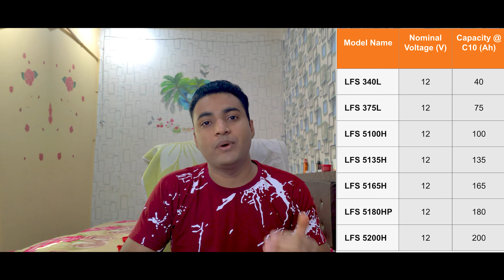Livfast Solar Inverter Battery Price Warranty | सोलर बैटरी की कीमत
Livfast Solar Batteries are C10 rated deep cycle batteries. Innovative Super Tuff 3D design and extra thick tubular plates give longer backup & battery life.Solar batteries are C10 rating deep cycle battery designed for connecting with solar charge controllers, inverters for giving power backup at night. It is designed to be charged from Solar panels in the day from sunlight. The main component of battery is the lead inside it. Higher lead ensures better battery performance and quality. Lead acid batteries are not sealed and Maintenance free hence it requires water top up once in 3-6 month.